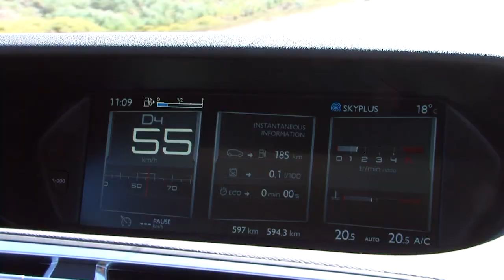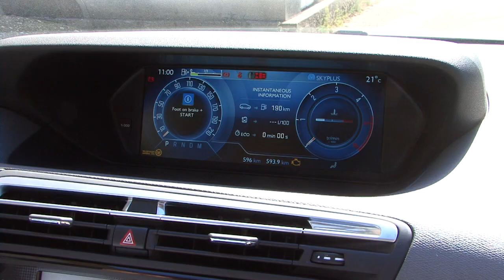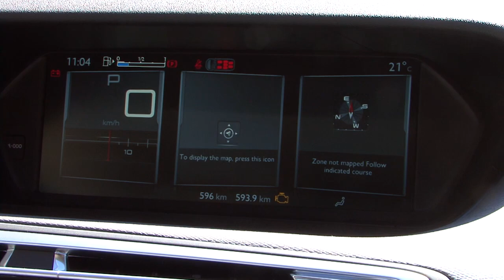Motorsi Proovisõit - Citroën C4 Grand Picasso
Uus C4 Gran Picasso on auto, mille välimus võib tekitada nii- ja naasuguseid arvamusi. Aga mis on selle omapärase välimusega sõiduki sees peidus?